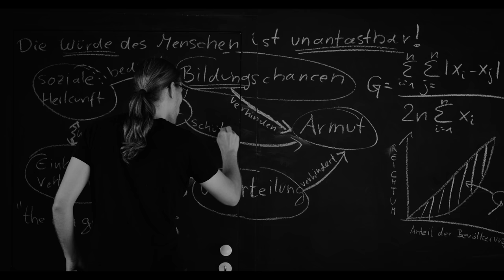Wahlwerbespot zur Bundestagswahl 2017 - Wähle am 24.9. das größte Digital-Kollektiv: die Piraten.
Dies ist der offizielle Wahlwerbespot der Piraten zur Bundestagswahl 2017.

Die Piratenpartei ist gesund geschrumpft und erwachsen geworden. Heute kämpfen über 11.000 Digital-Experten täglich darum Deutschlands Bürgern zu helfen, als Finanzexperten, Datenschützer, Internetarchitekten, Programmierer, Anwälte, Ärzte, uvm.

Dieser harte Kern arbeitet in über 30 Ländern mit allen anderen Piratenparteien der Welt zusammen, um Herausforderungen zu lösen, die viele andere Parteien noch gar nicht auf dem Radar haben, politisch nicht opportun finden oder deren Dringlichkeit nicht verstehen (wollen).

Wir wollen Deutschland sicherer, einfacher, bunter, digitaler, sozialer und liberaler machen. Wähle am 24.9. mit Zweitstimme Piraten – und – freu dich aufs Neuland.

Wir nehmen Kollaboration ernst und bedanken uns bei den Machern des Videos:

Darsteller:
René Pickhardt, Sebastian Alscher und Anja Hirschel - die Spitzenkandidaten der Piratenpartei Deutschland zur Bundestagswahl 2017